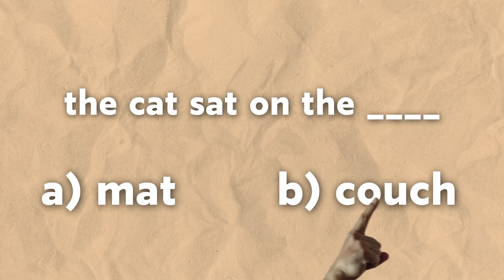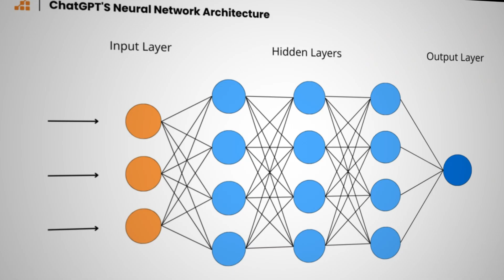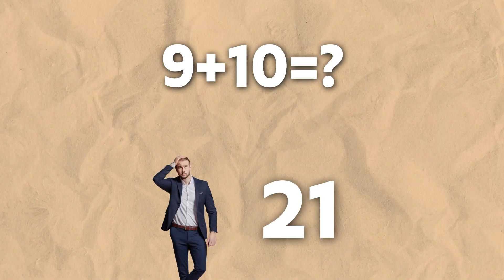how chatgpt really works in 3 minutes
Everyone talks about ChatGPT, but how does it actually work? In this 3-minute speedrun, I'll demystify the AI wizardry behind ChatGPT, revealing how it predicts your next word, learns from the internet, and occasionally hallucinates with confidence. Skip hours of technical jargon and get the simple explanation you've always wanted.